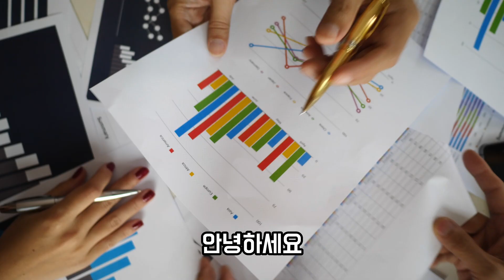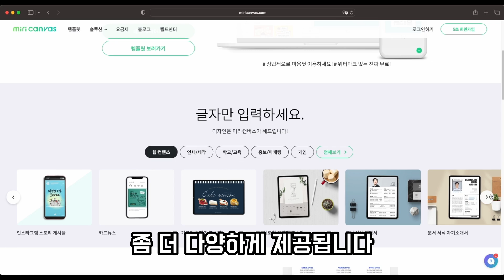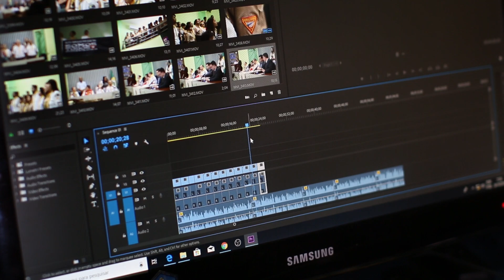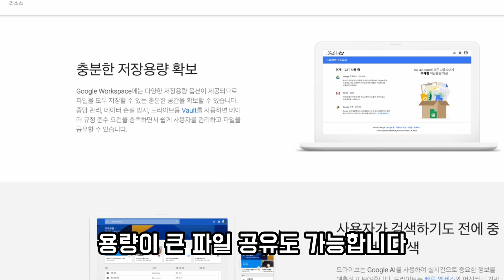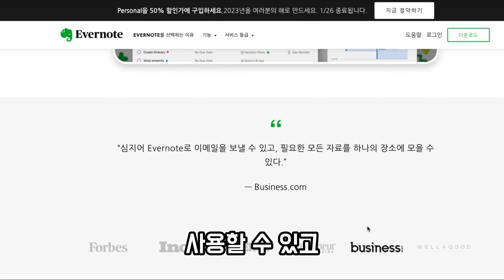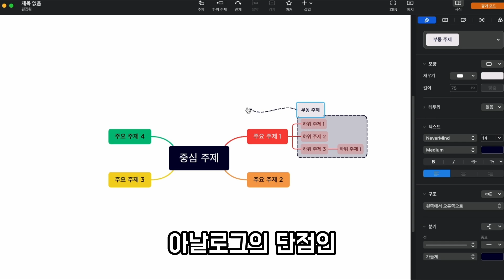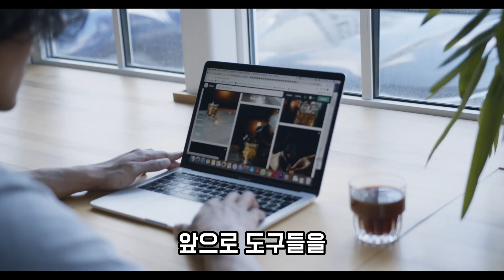돈벌어주는 온라인도구, 인터넷으로 돈벌기 필수 프로그램, 온라인 투잡, 생산성 도구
사업, 부업을 시작하려는 엄마들에게 배워두면 다양하게 활용할 수 있는 온라인 툴, 어플, 프로그램들을 소개합니다.

📍진대표와 좀더 가깝게 찐소통하고 싶다면,

실용적인 도구들, 디자인, 영상편집, 스트리밍 도구, 협업, 서류작업 등을 도와주는 도구들부터, 생각정리와 확장 등 2차적으로 도움이 되는 프로그램, 툴 등을 소개했습니다
앞으로 하나씩 차근 차근 소개할게요~

아래에 영상에서 소개한 도구들의 링크 남겨놨어요~

궁금한 점이나 알고 싶은 온라인 도구들은 댓글에 남겨주세요~
감사합니다.

사업하는 엄마 Jin대표의 친절한 소개💻📚⚒️

영상에 나온 온라인 도구들의 링크입니다.

00:00 인트로
00:47 디자인
01:56 영상편집
03:00 영상 스트리밍 도구
03:40 기록 도구
05:30 생각&자료정리
06:40 인스타그램

사업과 생산성 향상에 유용한 도구 활용팁 공유합니다
🇬🇧영국 24년차, 4남매맘 사업가. 현재 온라인과 오프라인 회사의 대표, Jin
📚좋은 엄마도 나로 사는 여자가 좋다 저자